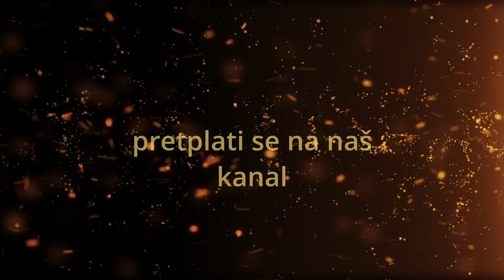Vlč. Marko Bubalo- Povjerujmo kao Abraham (propovijed 13.03.2022.g.)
Vlč. Marko Bubalo- Povjerujmo kao Abraham

Predivnu propovijed donosi nam u II.Korizmenu Nedjelju vlč.Marko Bubalo,te nam daje savijet kao da imao vjeru kao Abraham.

Evanđelje:Lk 9, 28b-36

Dok se molio, izgled mu se lica izmijeni.

U one dane: Povede Isus sa sobom Petra, Ivana i Jakova te uziđe na goru da se pomoli. I dok se molio, izgled mu se lica izmijeni, a odjeća sjajem zablista.

I gle, dva čovjeka razgovarahu s njime. Bijahu to Mojsije i Ilija. Ukazali se u slavi i razgovarali s njime o njegovu Izlasku, što se doskora imao ispuniti u Jeruzalemu. No Petra i njegove drugove bijaše ¬svladao san. Kad se probudiše, ugledaše njegovu slavu i dva čovjeka koji stajahu uza nj. I dok su oni odlazili od njega, reče Petar Isusu: »Učitelju, dobro nam je ovdje biti. Načinimo tri sjenice: jednu tebi, jednu Mojsiju, jednu Iliji.« Nije znao što govori.
Dok je on to govorio, pojavi se oblak i zasjeni ih. Ušavši u oblak, oni se prestrašiše. A glas se začu iz oblaka: »Ovo je Sin moj, Izabranik! Njega slušajte!« I upravo kad se začu glas, osta Isus sam. Oni su šutjeli i nikomu onih dana nisu kazivali što su vidjeli.
Riječ Gospodnja.